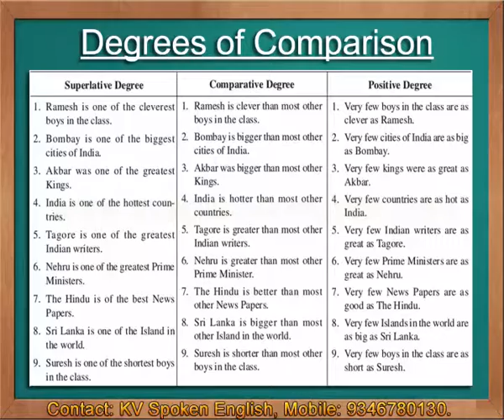Table of Degrees of Comparison